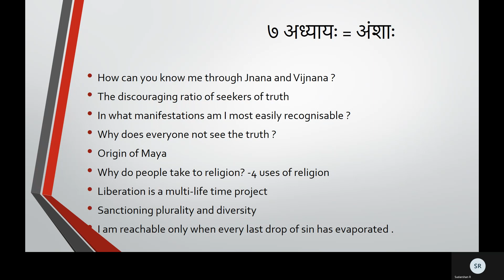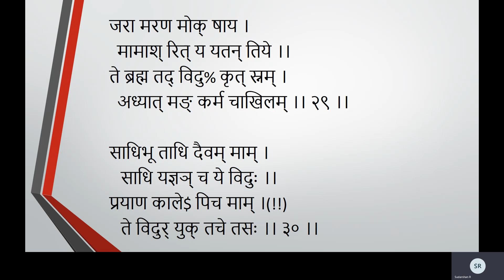Adhyaya 7 || Jnana Vijnana yoga || BG for beginners , in Devanagari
Adhyaya 7 ||  Jnana Vijnana yoga

You can find the entire pdf copy of all adhyayas in this style on our website.

Refer to this playlist for getting a sample of how every adhyaya , in Vamshi ,  is to be practiced to commit to memory .

More and more practice by rewinding and replaying the videos is recommended .

We have reproduced the BG as per Geetha press edition and tried our best to preserve the integrity .
Please let us know ,in the comments below , if there are any corrections required

We want our channel to grow and dash ahead with greater motivation for newer projects .